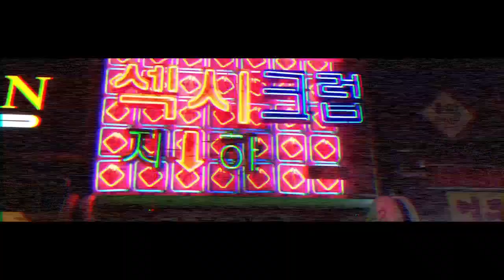현실적사랑주의자-관악구신림동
27일 국내 사이트에서 디지털앨범이 발매될 현실적 사랑주의자의 'realist,loverst'앨범에서 5번트랙에 실린 '관악구 신림동'이라는 트랙의 뮤비를 올려봅니다. 매번 그랬지만.. 쌈마이 컨셉을 위해 아이폰으로 신림역 일대를 찍었는데 익숙한 술집이 보일 수도 있겠네요!